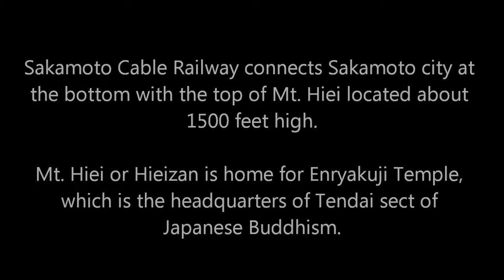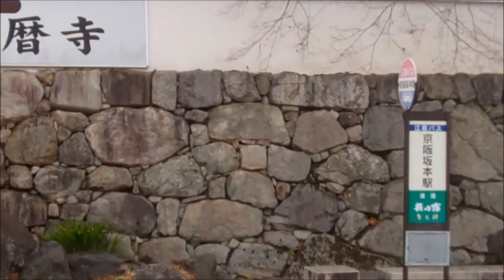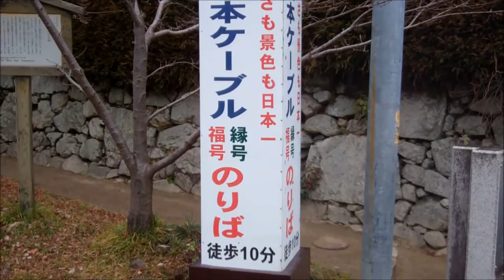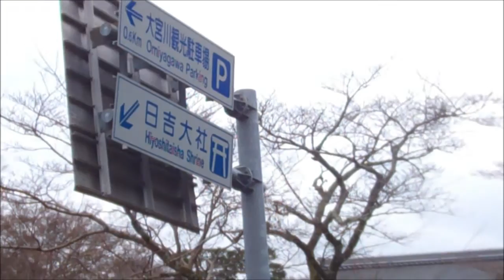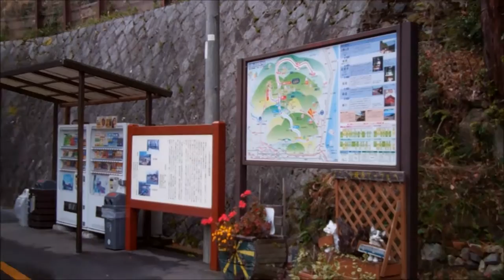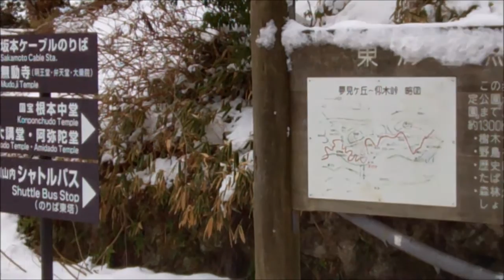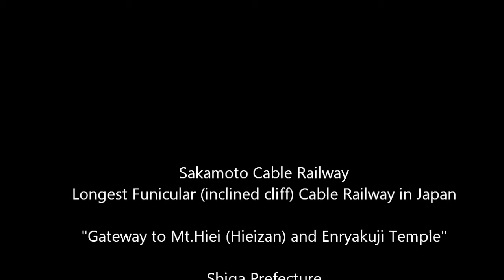Sakamoto Cable Railway - A visit to Mt. Hiei (Hieizan) in Shiga Prefecture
Sakamoto Cable Railway is categorized as a "inclined cliff (funicular)" railway, in which the the cable car is dragged up a mountain using cable.  You will see quite a few cable railways of this type in Japan (both small and big) because it is a country with many mountains.

The Sakamoto Cable Railway has the distinction of being the longest (2 km) of this type of railway in Japan.  While the mountain top height is only 1500 feet (500 meters) you can imagine it is a pretty good view from there.

Mt. Hiei or Hieizan as it is called in Japanese has access from both the Kyoto prefecture side and Shiga prefecture side.  Hieizan has been and still is one of the sacred places in Japan as it is the headquarters of the Tendai sect of Japanese Buddhism and has a sprawling Enryakuji Temple.

Hope you get a chance to visit it and enjoy!!!